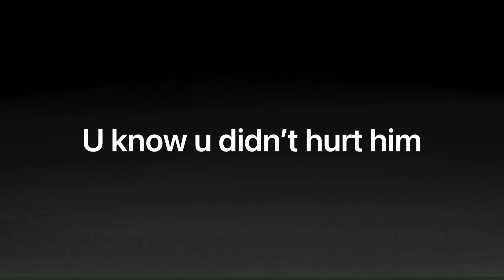💩 post read des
this is *joke*